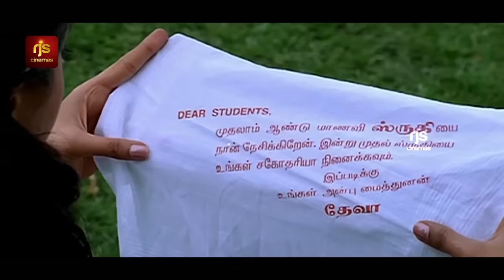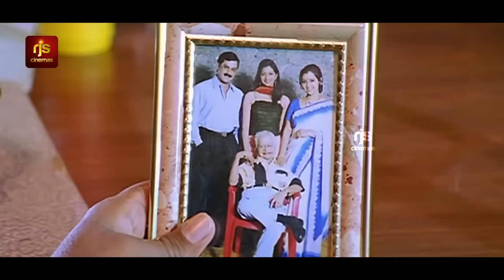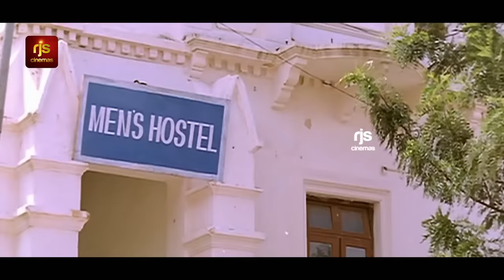ஊத்து ஊத்த்த் மேன்||Vadivelu Vivek Comedy Videos Manadhai Thirudivittai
Vadivelu
For the gangster, see Boxer Vadivelu.
Vadivelu
Vadivelu at Trailer & HD Songs Launch of Kaththi Sandai .jpg
Vadivelu in 2016
Born Kumaravadivel Natarajan
11 September 1960 (age 60)[1]
Madurai, Madras State, India[2]
Occupation Actor, comedian, playback singer
Years active 1988- present
Spouse(s) Sarojini
Children 4
Kumaravadivel Natarajan (born 11 September 1960), known professionally as Vadivelu, is an Indian actor, comedian and playback singer. Since the 1990s, he has performed in supporting and lead roles as a comedy actor in Tamil films.

Contents
1 Early life
2 Career
2.1 Early stage (1988–1997)
2.2 Superstardom in comedy (1998–2008)
2.3 Controversies and decline (2008–2017)
2.4 Banning (2018–2021)
3 Acclaim
3.1 Acting style
3.2 Popularity
4 References
5 External links
Early life
Vadivelu was born on 12 September 1960[1] in Madurai, Tamil Nadu[2] to Natarajan and Vaitheswari. Vadivelu has a spouse, Sarojini, four children, three daughters, Kannigaparameswari, Karthiga,[4] Kalaivani,[5] and a son, Subramaniyan.[6]

Vadivelu did not have a formal education, instead he worked in his father's glass cutting business and continued it with his brothers after his father died. In his free time, he participated in local stage plays, usually in a comic role.[7]

Career